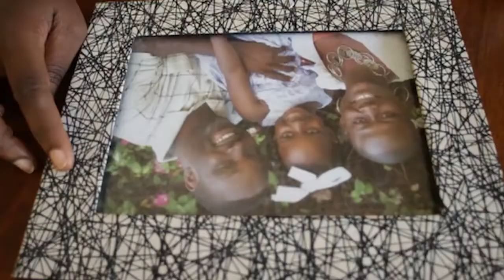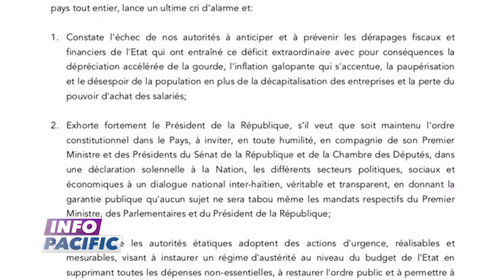Info Pacific 11 FEVRIER 2019 présenté par Jean Fouchard DANGER - 7H (Journal Francais)